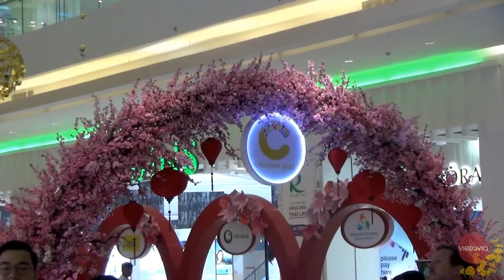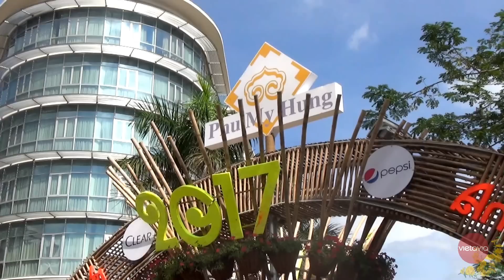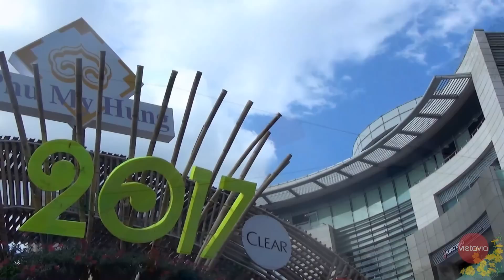[VIETAVIA] Hội hoa xuân Phú Mỹ Hưng 2017 - Beautiful flowers Phu My Hung